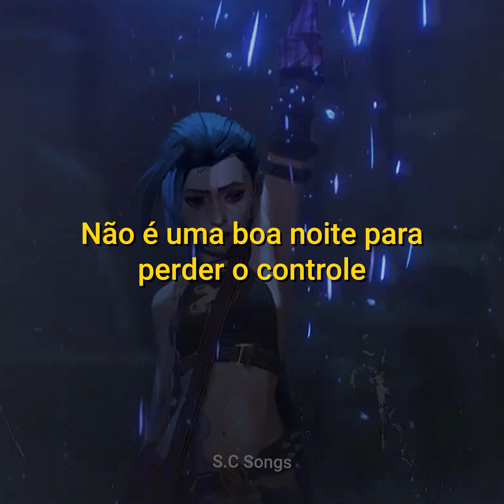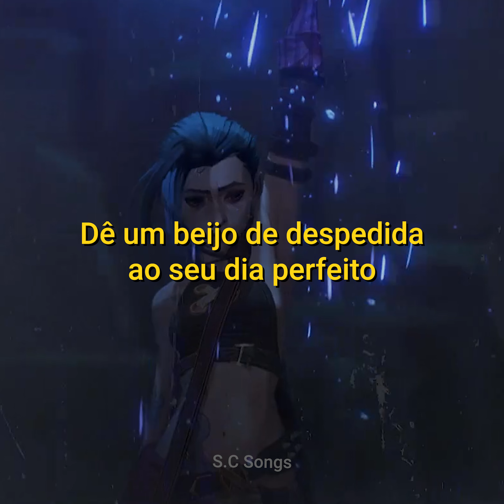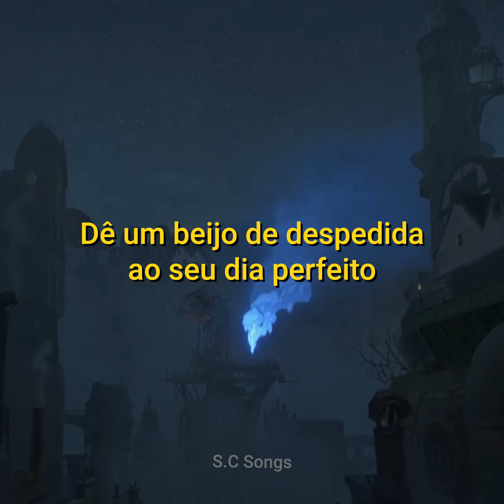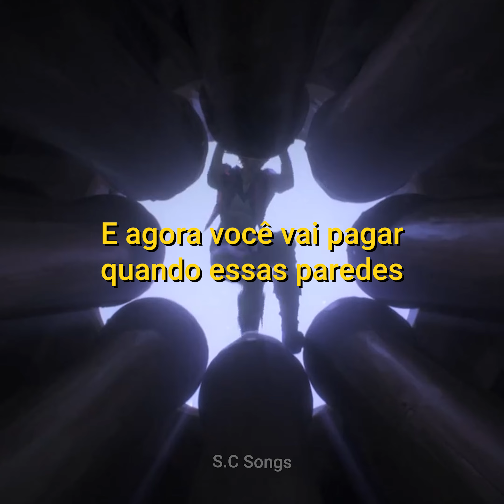Woodkid - Guns for Hire [ Legendado / Tradução ]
- Edição e legenda por Subtitling Chilling Songs.

Arcane: A League of Legends Series by Netflix.
Cena retirada do episódio 6.

- Subtitling Chilling Songs.